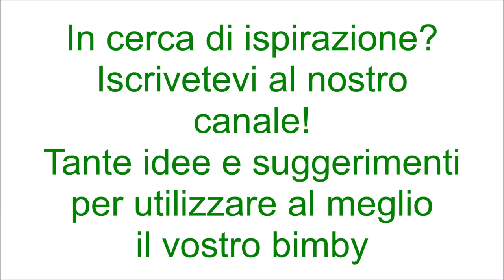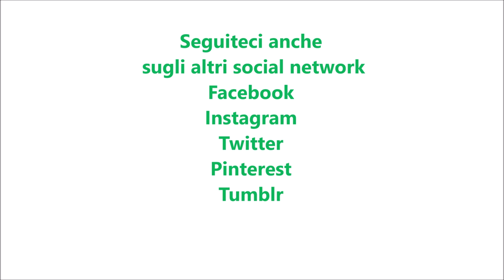Biscotti tipo gocciole per bimby TM6 TM5 TM31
Ingredienti:
15g di cioccolato bianco
80g di zucchero
80g di burro
200g di farina di tipo "00"
40g di amido di mais
1 uovo + 1 tuorlo
1 cucchiaino di cacao amaro
1 cucchiaino di lievito per  dolci vanigliato
1/2 cucchiaino di bicarbonato
30 g di gocce di cioccolato + q.b.